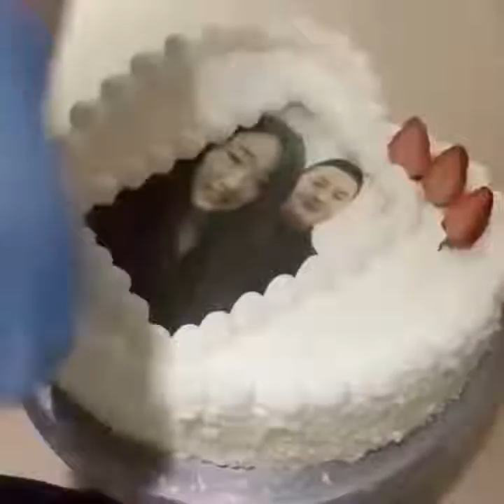Most delicious cake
Most Satisfying Cake Decorating Design Ideas
Delicious Chocolate Cake Recipes
SO YUMMY CAKE